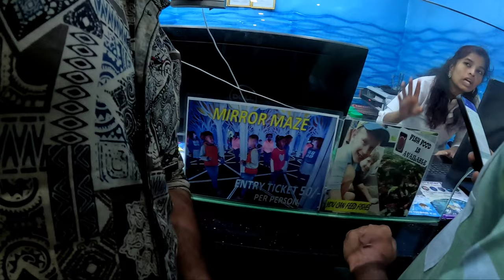Today I went to visit Mysore. Saw a sold aqua there. We fully enjoyed it and had a lot of fun.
Mysore Big Aquarium,
India Big Aquarium,